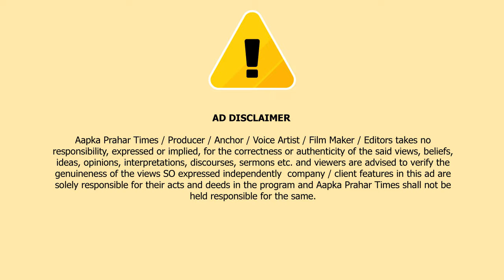कन्नड़ एक्टर दर्शन और एक्ट्रेस पवित्रा गौड़ा हिरासत में,हत्या का मामला || Islamuddin Khan